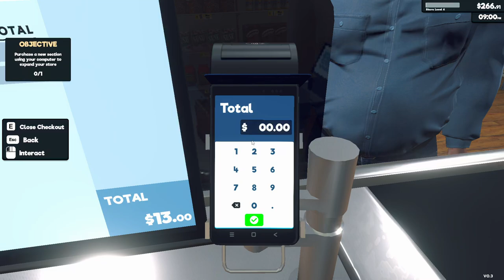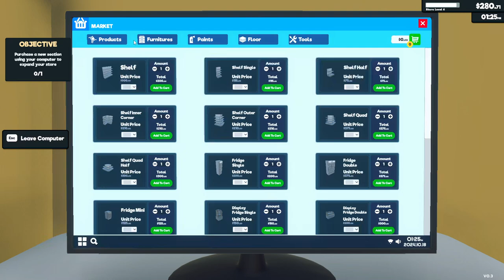Super Zabka -SEZ II